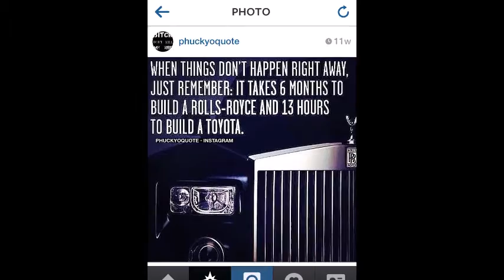Leaning For The Lake Ep 48 - Leg Day-Full Physique Update-Work-Meal Timing-Groceries-Flexing/Posing